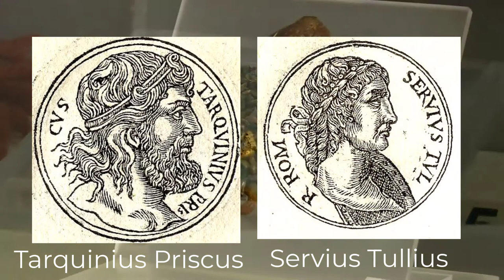Velch/Vulci - The Etruscan Dodecapolis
Velch was founded in the 9th century BC and started to grow at around the 6th century, thanks to its sources of precious stone and limestone, as well as iron coming from the rich mines of metal and the fertile lands of Fiora valley. Thanks to its many resource, the city was virtually unaffected by the crisis of the 5th century that saw many Etruscan cities falling into ruins, like Tarchna. As proof of its outstanding wealth, we have their numerous intact tombs that were full of jewelry, pottery and many precious objects. From these same tombs we can also gather very consistent trade relations with Sardinia, as many object from there were also recovered.
Velch also plays a big role in Roman history, in fact, king Tarquinius Priscus was overthrown by Velch in 579BC in collaboration with other Etruscan cities like Chiusi and probably Arretium and placed Servius Tullius in its place as king. He built many public works in the city and he is generally considered a good king by Historians.

The Etruscan league was composed of 12 main cities; I will make an episode for each, where I talk about the history, the buildings, the people, the culture and the legacy of whatever city I will be covering. There is a lot to say about these cities, they are all fascinating in their own way and I am looking forward to start this series.